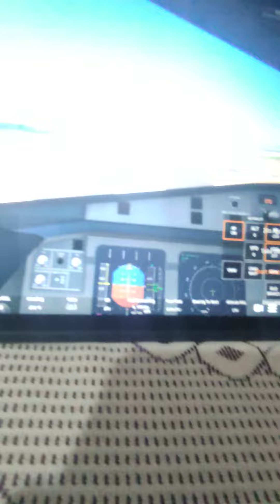the worlds best programmed flight simulator autopilot?